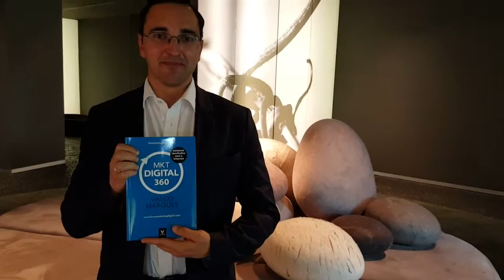The Echo man 360